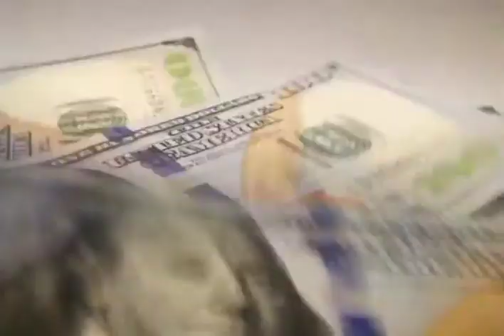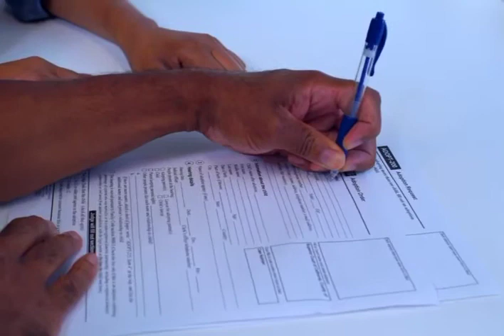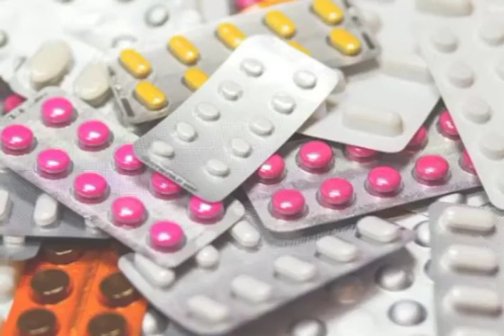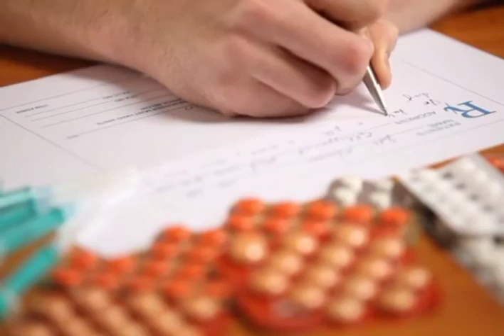Exposed Powerful Mafia | Medicine Manufacturing | Pharmaceutical industry | اردو | हिंदी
Hello viewers,

in this video we have explained how the medicine mafia works and it is more powerful and influential than the drug mafia. Medicine mafia lures doctors and medical stores for commission.  and they provide many facilities, in return their medicines are sold at very expensive prices, although there are manufacturing companies that make medicine, their expenditure on a medicine is very low, but they sell it at three times more expensive.  Medical stores, doctors, laboratories are all involved